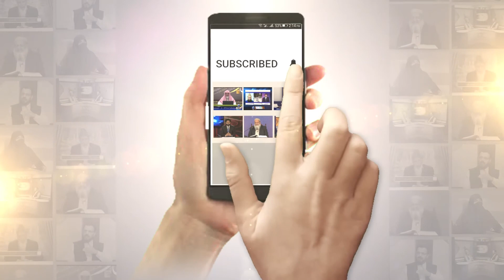Muhabbat k darjay aur un ki Tafseel